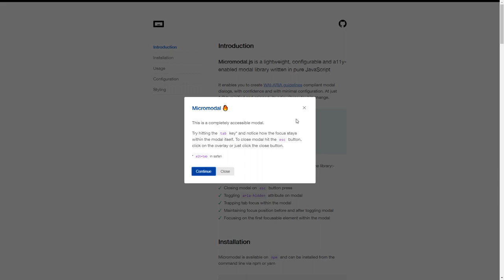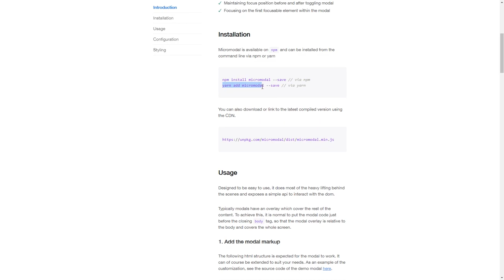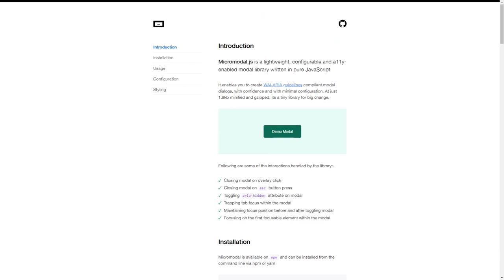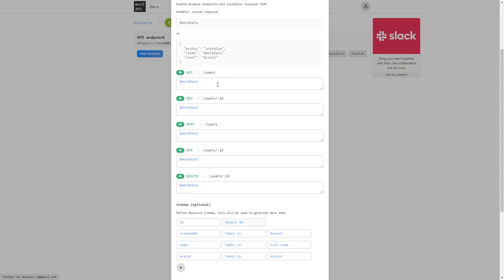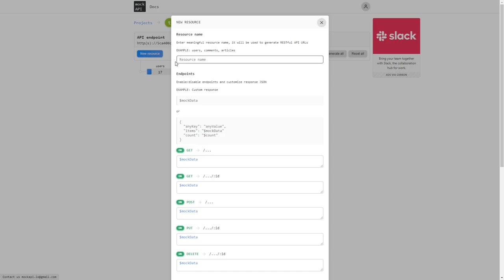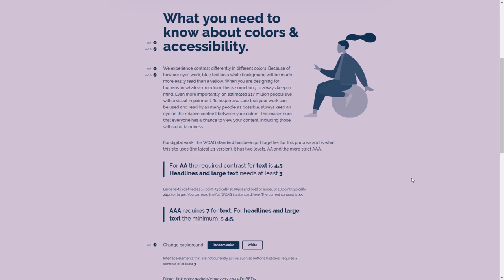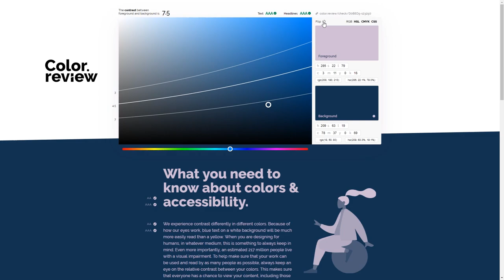dpw expo #9 - Micromodal.js, mockAPI, Color.review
Dessa vez, no dpw expo, você vai conhecer o Micromodal.js, biblioteca JavaScript para modais leves, configuráveis e ligados em acessibilidade; mockAPI, que talvez seja a maneira mais simples de criar endpoints mockados do Universo e; Color.review, ferramenta a11y para checar o constraste entre cores, indicando em quais níveis (A, AA ou AAA) sua seleção de cores foi aprovada.

O Micromodal.js é uma lib em JavaScript puro para se trabalhar com modal. É leve, configurável e tem bastante atenção com acessibilidade (a11y).

Seu uso é simplíssimo, não sendo necessário mais que a importação do script, um pequeno HTML pré-marcado e sua inicialização.

Certamente, é uma excelente opção de modais a considerar em seus projetos web.

Esta talvez seja a ferramenta mais simples do Universo para a criação de endpoints mockados. Com o mockAPI, é possível criar projetos e configurar resources para endpoints personalizados.

Ele conta com uma interface ultra simples e intuitiva, que permite adicionar/editar campos para realmente adequar a ferramenta às necessidades presentes.

A partir daí, basta acessar os URLs da(s) API(s) criadas e começar a receber mock de dados como se não houvesse amanhã.

Sobre o assunto APIs, confira nossos artigos sobre melhores práticas para API RESTful pragmáticas:

Color.review é uma ferramenta para acessibilidade que permite receber feedback sobre o contraste de cores.

Analisando cor de text e de background, a Color.review informa em tempo real se a escolha de cores passa nas gradações de a11y possívels: A, AA ou AAA.

É muito intuitiva e divertida de se usar. Conta com facilitadores muito úteis, dentre os quais a possibilidade de compartilhar um URL personalizado com o teste de cores feito.